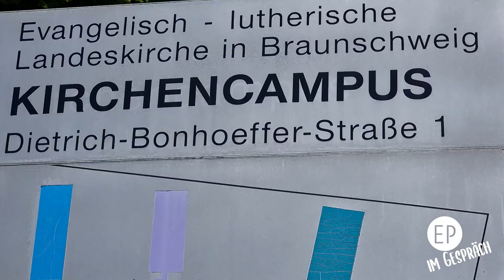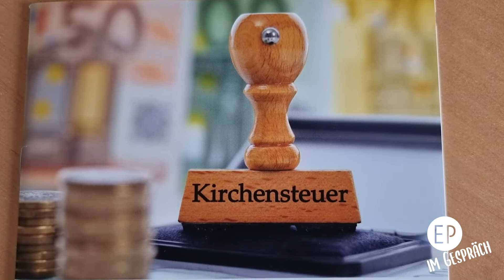Geld nachhaltig anlegen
Du willst dein Geld nachhaltig anlegen? Die Landeskirche Braunschweig macht das auch und Oberlandeskichenrat Dr. Jörg Mayer erklärt im Video, worauf man dabei achten sollte.